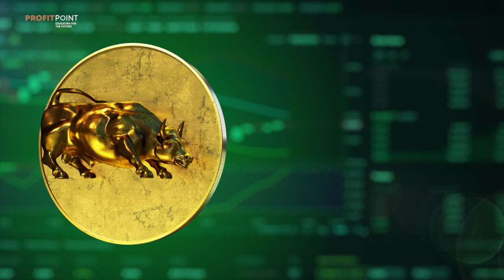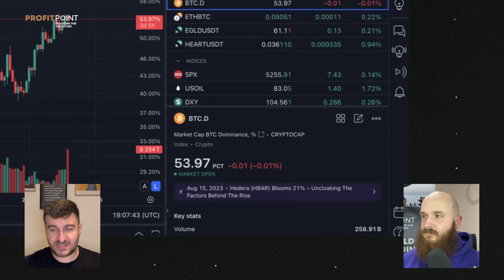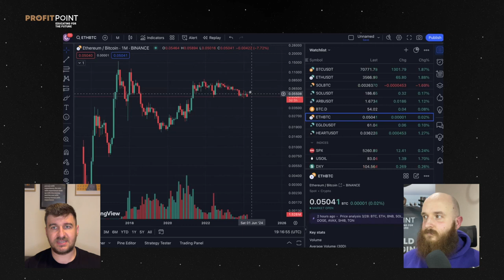CE ESTE DOMINANȚA BITCOIN?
🔭 Descoperă în noul nostru video un concept cheie în lumea criptomonedelor: "Dominanța Bitcoin". Alături de Claudiu Maftei și Richard Hutton explorăm acest indicator care ne ajută să înțelegem poziția Bitcoin în evoluția ciclului crypto și cum ne poate orienta spre tranzacții mai avantajoase.

Într-un context de piață bullish, investitorii sunt în extaz urmărind cum Bitcoin stabilește noi recorduri săptămânal. 🌖

฿ Oare va atinge Bitcoin pragul de 100k în acest ritm?

Dominanța Bitcoin ne oferă un procentaj clar al influenței Bitcoin asupra capitalizării de piață totale a spațiului crypto, care în prezent se ridică la 2,7 trilioane de dolari, cu Bitcoin deținând 53,97% din aceasta. 〽️

Profit Point
Educating for Future